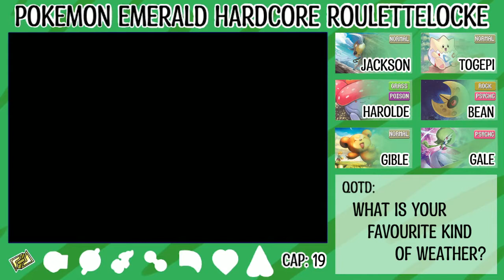Friend or Foe? - Pokemon Emerald Hardcore Nuzlocke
Welcome back to my Pokemon Emerald Hardcore Nuzlocke! I hope you are enjoying the videos so far!!

If you'd like a refresher, the rules for Pokemon nuzlockes, hardcore nuzlockes, and the new roulettelocke are as follows:

Nuzlocke Rules:
1) You may only catch the first Pokemon on each route.
2) You must nickname each of your Pokemon.
3) If a Pokemon faints for any reason, you may not use it for the rest of the run.
4) If you lose a battle and white out at any point, you lose the run.

Hardcore Nuzlocke Rules:
1) No items may be used in battle except hold items you've given to your Pokemon.
2) Game must be played on set mode.
3) You may not use any Pokemon which are a higher level than the next gym leader's highest level Pokemon.

Roulettelocke Rules:
1) After you acquire a full team of six, you must spin a seven-slot wheel for each new encounter. The number you land on is the Pokemon what must be boxed.
2) If a Pokemon faints, you must spin a wheel for the remaining Pokemon in your PC box to select who will fill the empty slot in your party.

Thank you for stopping by! I hope to see you again next time!

Video and Gameplay Audio Recorded with Streamlabs OBS.
Voice Audio recorded with Audacity and Wondershare Filmora.
Microphone used: Toner TC-777.
Base Lunatone Sprite ripped by A.J. Nitro, edited by FennecFlyer.
Pokemon Type Icons ripped by Superjustinbros.
Text Font: Mangabey from fontspace.com.